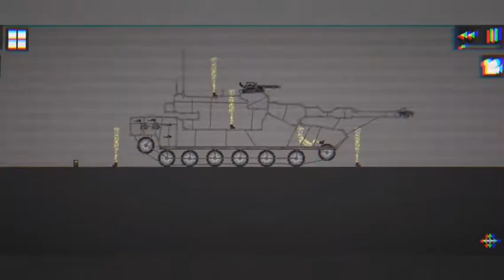Here comes on request.